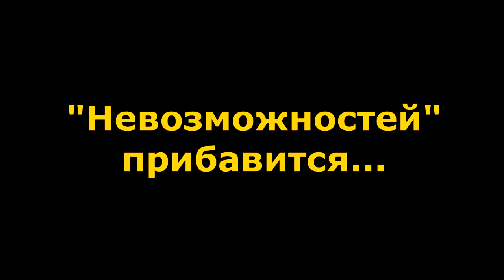"Башкирам не страшен индийский Covid?!" "Открытая Политика". Выпуск -312. Уфа. Башкирия.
Хронометраж выпуска:
00:13 - Вступление...;
01:03 - "Невозможностей" прибавится...;
08:15 - Дураки и дороги: в штатном режиме...;
10:24 - Греков - философствует. Адель - процветает.;
21:11 - Спасет ли термометрия от индусов?!;